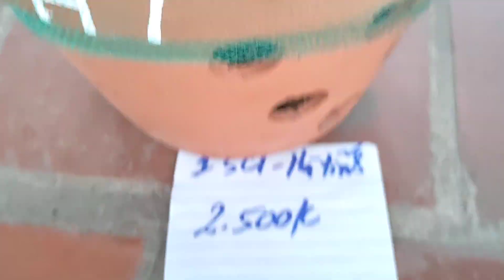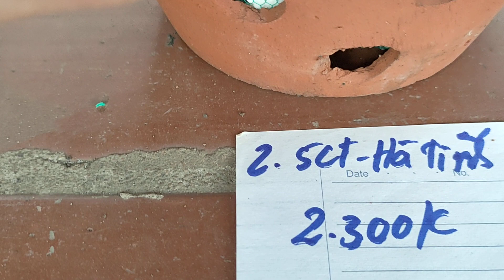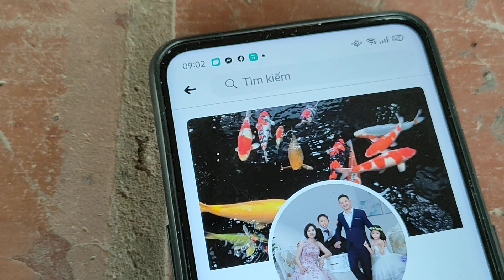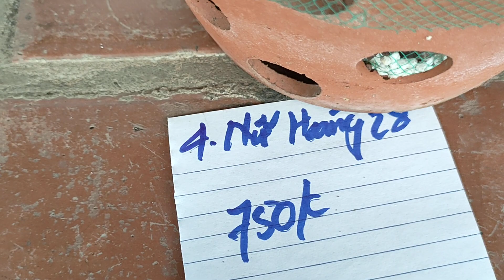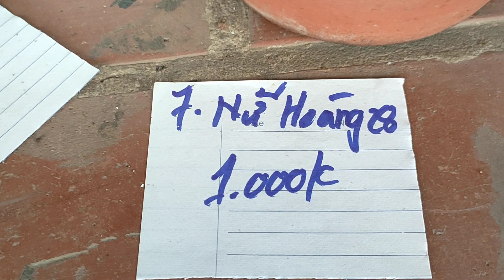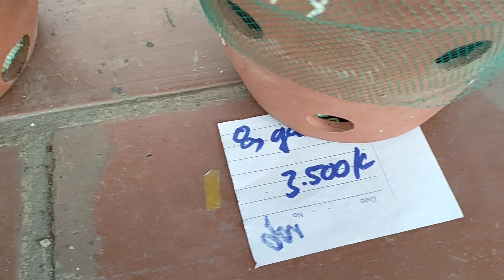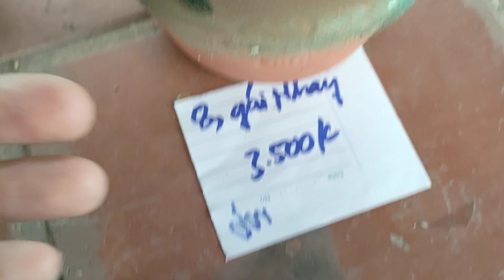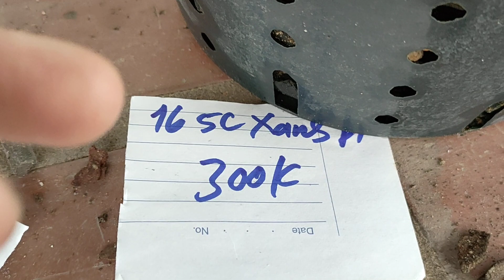ngày 13/4/2021 LH 0972197255 cả ky mít tố đan & nữ hoàng 28 5ct Hà Tĩnh